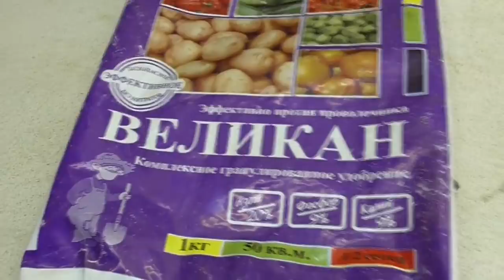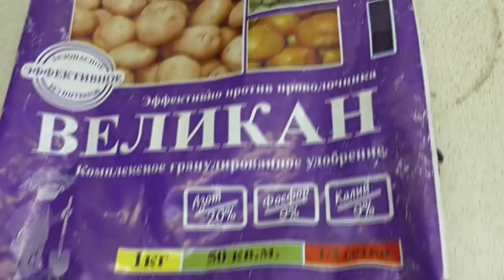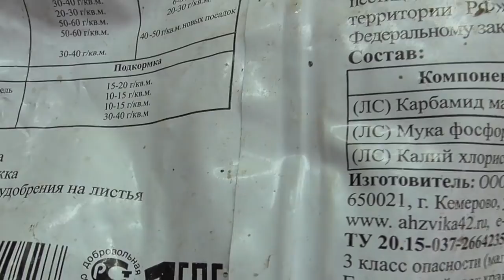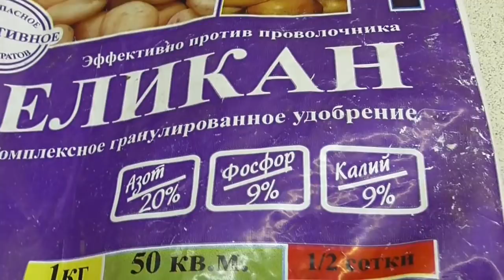ЧЕМ ПОДКОРМИТЬ ПЕРЕЦ, ОТСТАЮЩИЙ В РАЗВИТИИ? Ольга Чернова.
Чем подкормить перец, который отстает в развитии? Слабый, с желтыми листьями? Об этом в моем видео.
Предыдущие видео о подкормках смотрите по ссылкам –
Очень простая подкормка для огурцов. 3июня.
Подкормка для слабых, отстающих томатов. 3 июня.
Первая подкормка в теплице – органическая. 1 июня 2020 года.
Борное опрыскивание томатов. Подробно. 1 июня 2020 года.
Первая подкормка, что я купила для нее. 1 июня 2020 года.
ПЕРВАЯ ПОДКОРМКА ТОМАТОВ В ОТКРЫТОМ ГРУНТЕ – БОРОМ. 4 июня 2019 года.